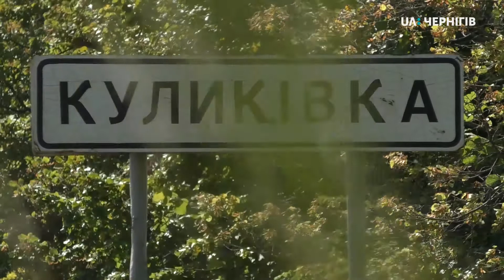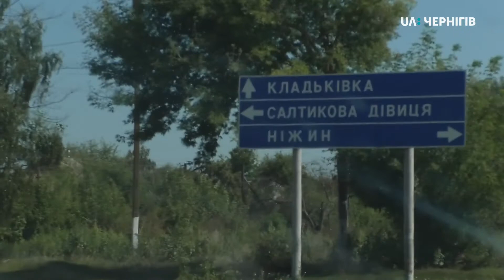Культурологічний похід «Дзвін-90». Ранок (23.08.19)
16 липня 1990 року Верховна Рада Української РСР прийняла Декларацію про державний суверенітет, яка відкрила мирний шлях до незалежності України. Майже одночасно з прийняттям цієї Декларації національно-демократичні сили Чернігівщини розпочали культурологічний похід «Дзвін-90». Саме з цієї події і розпочалося відродження Гетьманської столиці. Разом із Сергієм Черняковим наша знімальна група частково повторила маршрут походу. Також ми почули спогади про ключові моменти «Дзвону 90-х».